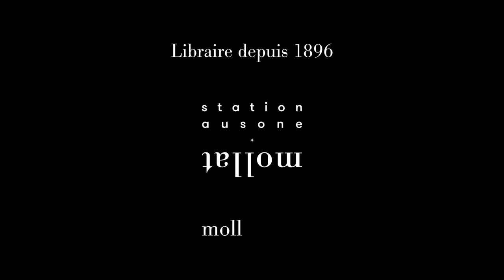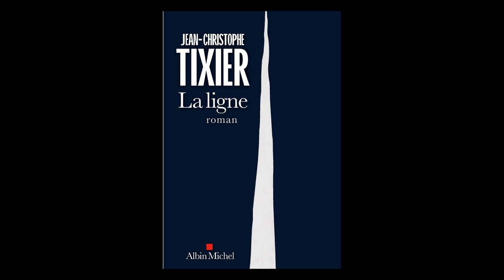Jean-Christophe Tixier - La ligne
À l'occasion de la 19ème édition du festival "Quais du Polar" à Lyon, Jean-Christophe Tixier vous présente son ouvrage "La ligne" aux éditions Albin Michel.